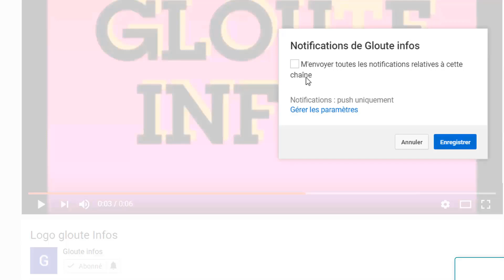Voici comment Vladimir poutine depense ses millions de dollars et 5 choses a savoire sur sa fortune